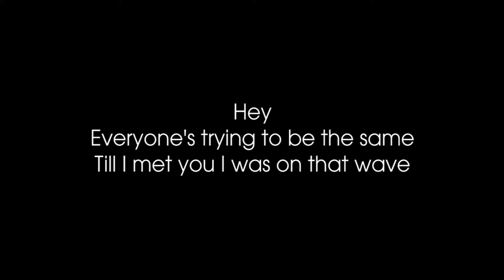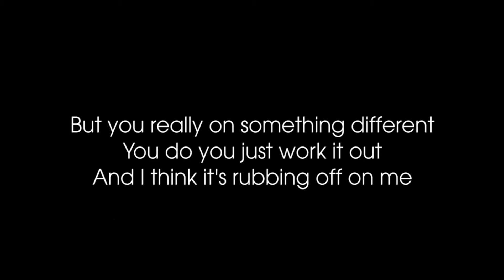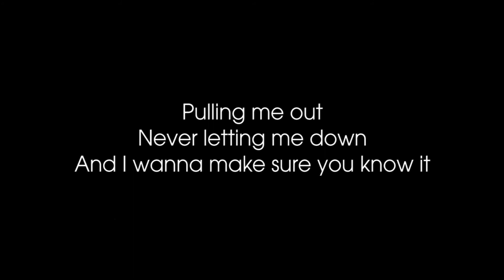Liam Payne - Sunshine (Lyrics) (from "Ron's Gone Wrong" soundtrack)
FOLLOW SING IT! KARAOKE

Sing It! Karaoke is dedicated to bringing you all current hits and your favourite songs in karaoke version. We upload new tracks every week - Tuesdays and Thursdays.